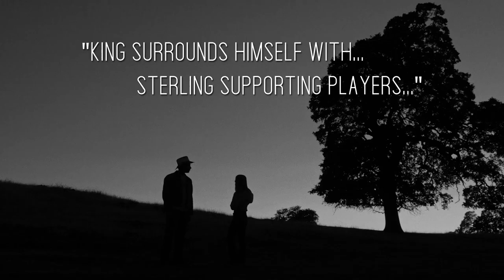THE DIVIDE | Official HD Trailer (2018)| WESTERN DRAMA | Film Threat Trailers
Set in drought-plagued Northern California in 1976, The Divide chronicles the story of Sam Kincaid (Perry King, making his directorial debut), an aging rancher with a failing memory, his estranged and independent-minded daughter, Sarah, and Luke, a young ranch hand who finds himself in the midst of a family in crisis. Internal struggles, the realities of an unforgiving landscape, and the need to reconcile a long-ago tragedy collide to create the backdrop for this classic American Western.

Starring: Perry King, Bryan Kaplan, Levi Kreis and Sara Arrington.
Directed By: Perry King

In theaters on November 9, 2018